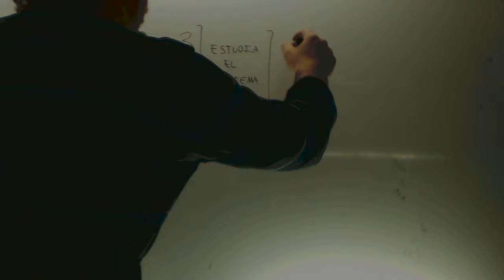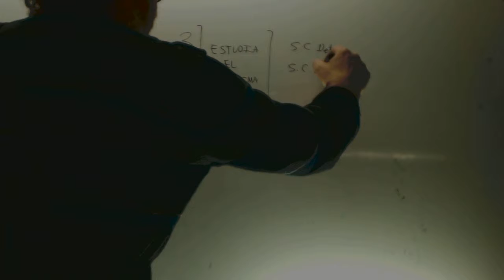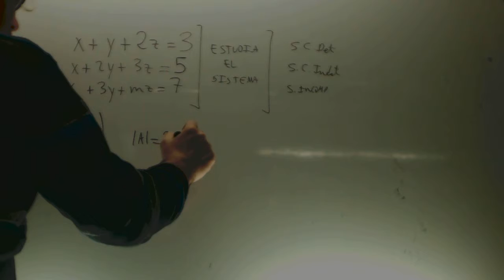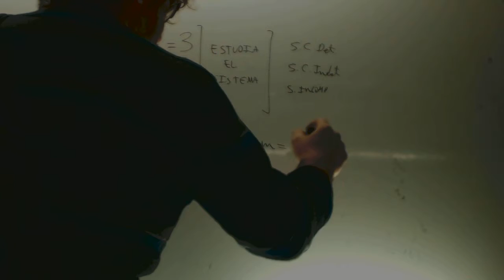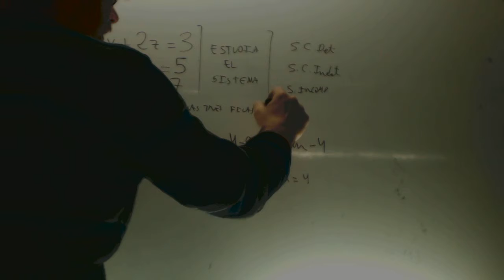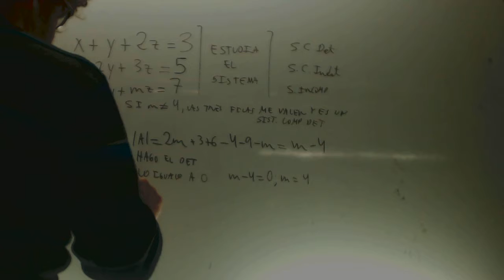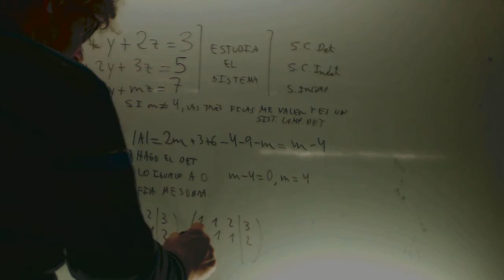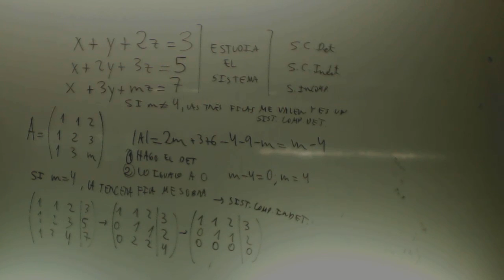Discutir sistema Matematicas 2º Bachillerato Academia Usero Estepona